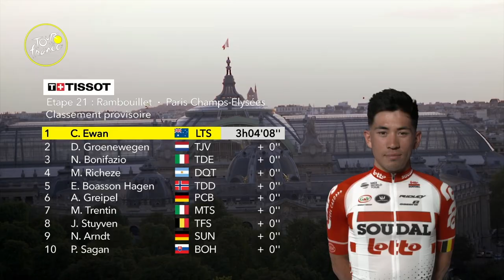Tour de France 2019 Highlights der 21. Etappe: Paris Champs-Élysées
Die letzte Etappe dieser Tour de France 2019 führt wie immer nach Paris und die „Inoffiziellen Sprinter-Weltmeisterschaften“ bilden den Abschied einer wirklich grandiosen, abwechslungsreichen und aufregenden Frankreichrundfahrt. Wenn auch der Kampf um die Gesamtwertung heute keine Rolle mehr spielen sollte, so sind die letzten Meter der Tour doch immer wieder sehr aufregend und wir haben natürlich auch heute noch einmal die GCN-Racing Highlights für Euch! Ihr wisst ja - sie sind alles, was Ihr braucht!

Sagen Sie Hallo und lassen Sie uns wissen, von wo aus Sie schauen

Als Teil des größten Radsport Senders der Welt, dem Global Cycling Network (GCN), vertieft GCN Racing das Thema Profi Peloton und Rennen und befasst sich mit der Dramatik der weltweit größten Rennen.

Mit jahrelanger Erfahrung und Expertise auf dem Radsport Gebiet, bringen wir dir die Highlights der Rennen, Livestreams und ausführliche Analysen des professionellem Radsports. GCN Racing lässt dich Teil des Geschehens werden: von Highlights der Tour de France und Giro Rosa bis hin zu den größten Tagesrennen im professionellen Radsport."